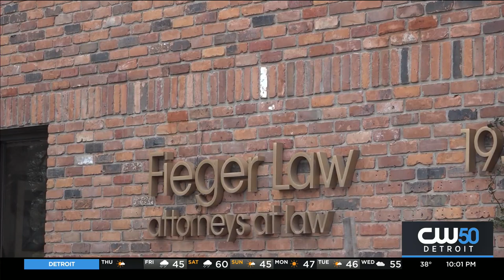Fieger Files 2 $100 Million Lawsuits Against Oxford School District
High Profile attorney Geoffrey Fieger files 2 $100 million lawsuits against Oxford School District/Officals on behave of sister’s who attend Oxford High, one was shot and the other barely missed by bullets.